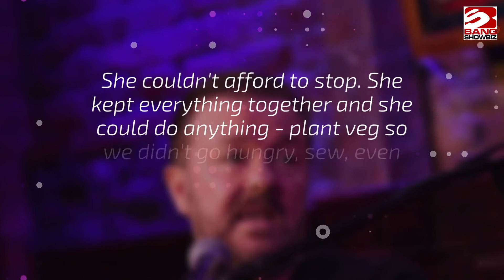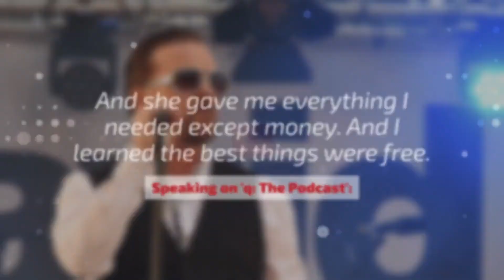Ricky Gervais hails 'lioness mothers' who don't stop working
Stand-up star Ricky Gervais has hailed "lioness" mothers all over the world.